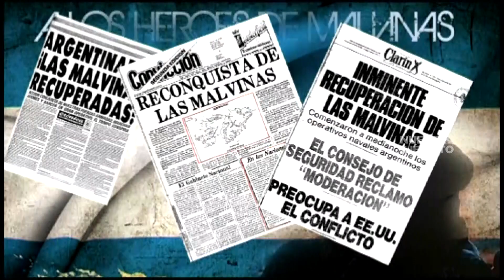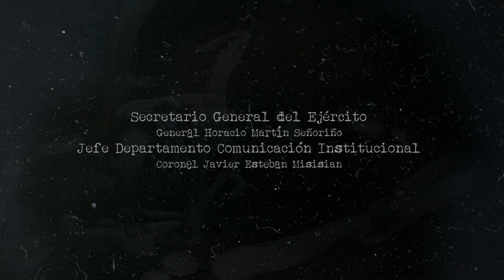Programa Nuestro Ejército - Héroes de Malvinas 37 años de la Gesta - 30 de Marzo de 2019